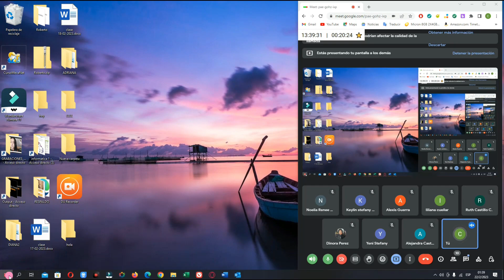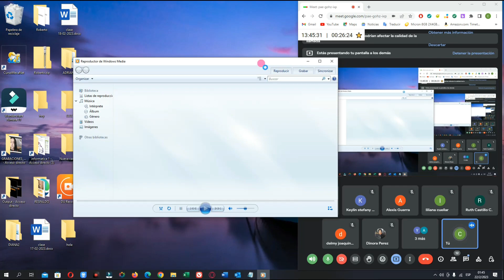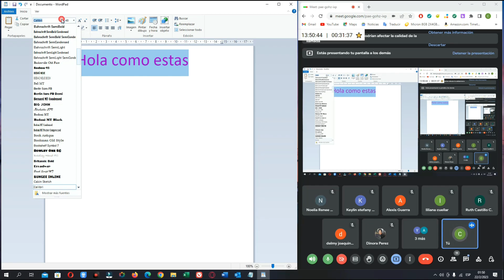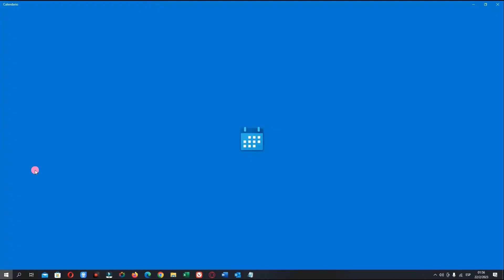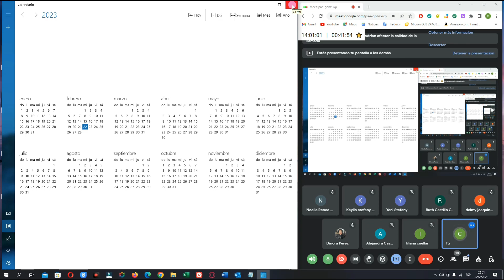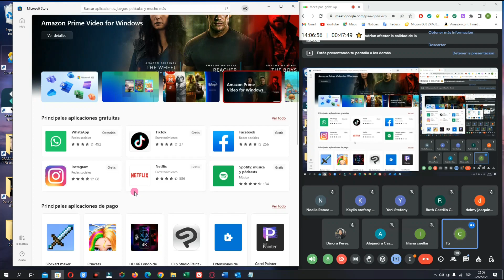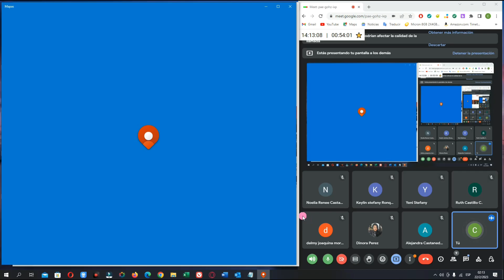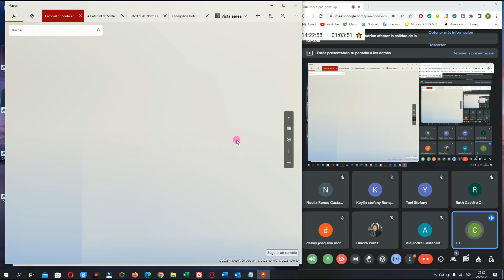Clase 22 02 2023 Grupo 4